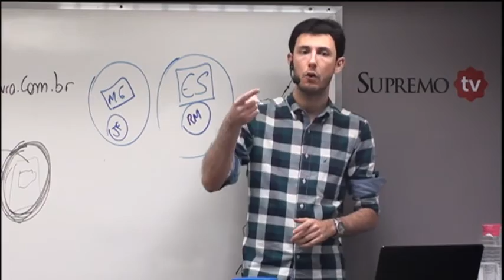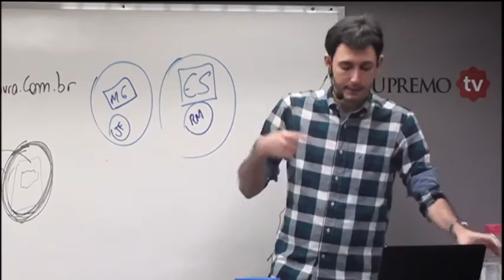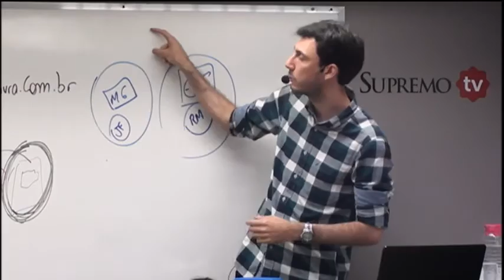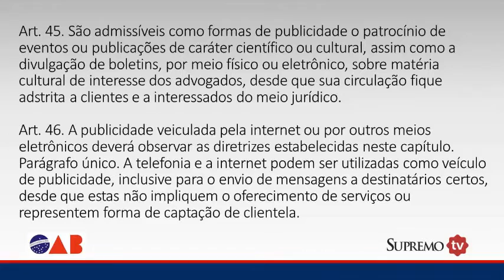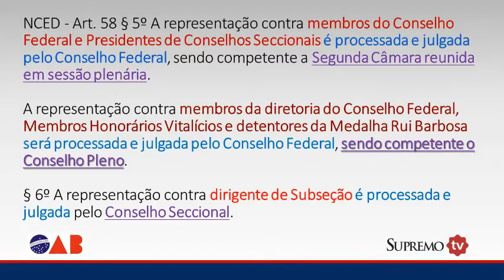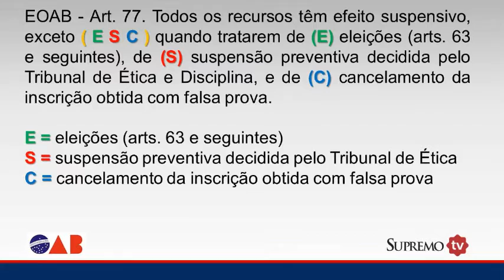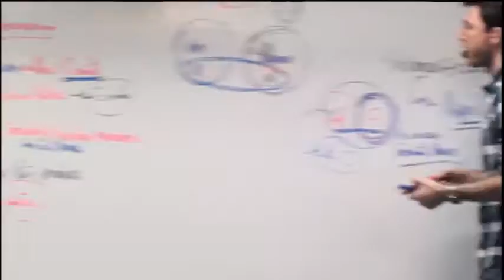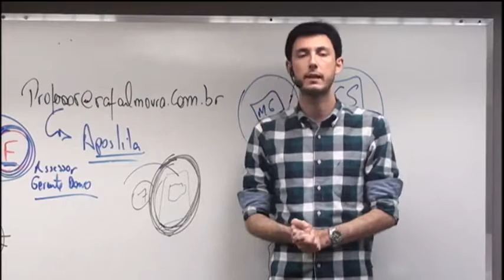Ética e Estatuto para OAB - Prof. Rafael Moura Parte 6 de 6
Uma super revisão da disciplina mais importante para a aprovação na 1ª fase do Exame de Ordem! O Prof. Rafael Moura fez um aulão com 03 horas dos principais pontos da matéria, com tudo que você precisa para gabaritar Ética e Estatuto da Ordem.